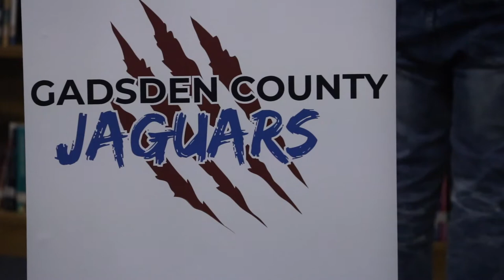Gadsden County hires Andrew Moten as Boys Basketball Coach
The Gadsden County Jaguars have hired a hometown hero, former Shanks player, Florida Gator star and State Champion Head Coach for West Gadsden Andrew Moten to serve as Boys Basketball Head Coach.